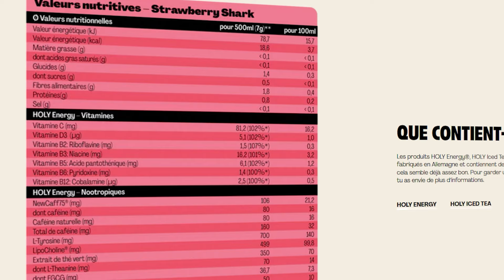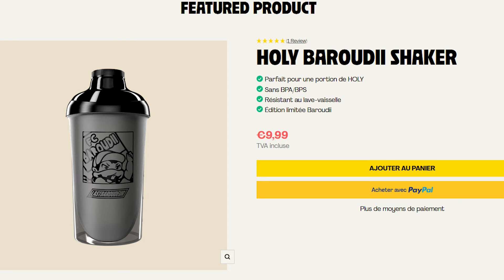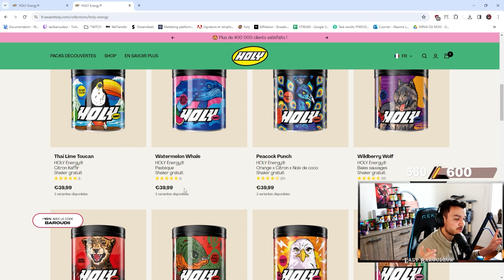ALMANAX CHEAT ! CRAFT ITEM EN DOUBLE GRATUIT ! EVENT OMBRE EP 6 ! lvl 180 +